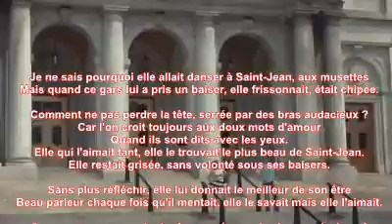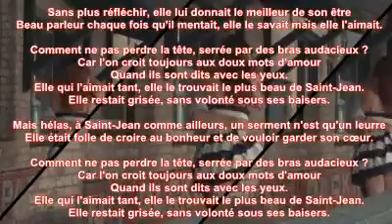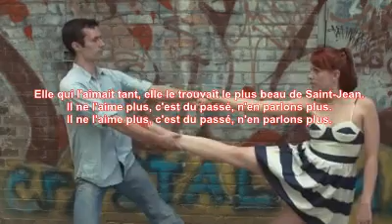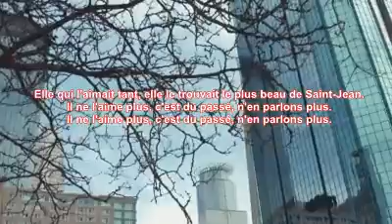Mike Malak - Mon Amant de St Jean (french chanson, cover, lyrics)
written by Léon Agel/Émile Carrara, this song has been made famous mainly by Lucienne Delyle, first recorded around 1940, other artists have covered this museete waltz too